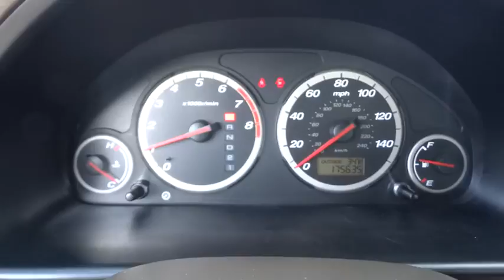2005 HONDA CR-V Great Falls, Missoula, Helena, Billings, Kalispell, MT 5C028985H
2005 HONDA CR-V

EX trim, Redondo Red Pearl exterior and Ivory interior. EPA 27 MPG Hwy/22 MPG City! Moonroof, Multi-CD Changer, 4x4, Aluminum Wheels, Edmunds Consumers' Most Wanted SUV Under $25,000. 5 Star Driver Front Crash Rating. CLICK ME!br /br /KEY FEATURES INCLUDEbr /Sunroof, 4x4, Multi-CD Changer, Aluminum Wheels Keyless Entry, Privacy Glass, Steering Wheel Controls, Child Safety Locks, Electronic Stability Control. EX with Redondo Red Pearl exterior and Ivory interior features a 4 Cylinder Engine with 160 HP at 6000 RPM*. br /br /EXPERTS ARE SAYINGbr /With ample power, room and refinement, the Honda CR-V has almost all you need in a mini SUV. -Edmunds.com. 5 Star Driver Front Crash Rating. 5 Star Passenger Front Crash Rating. Great Gas Mileage: 27 MPG Hwy. Approx. Original Base Sticker Price: $23,600*. br /br /MORE ABOUT USbr /Honda of Great Falls sells New Honda's and used cars, trucks & SUVs of all makes and models in Great Falls, MT. We have a strong and committed sales staff with many years of experience satisfying our customers' needs. Feel free to browse our inventory online, request more information about vehicles, set up a test drive or inquire about financing! br /br /Price does not include title, license, or dealer doc fees. See dealer for details. br / Some of our used vehicles may be subject to unrepaired safety recalls. Check for a vehicleï¿½s unrepaired recalls by VIN